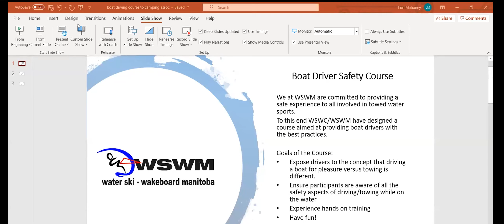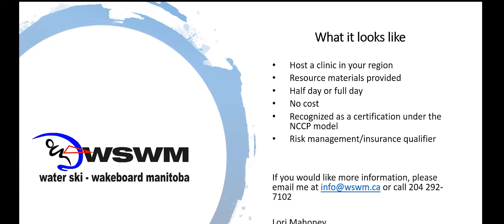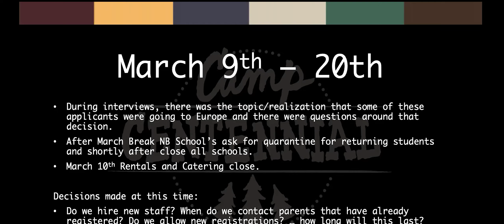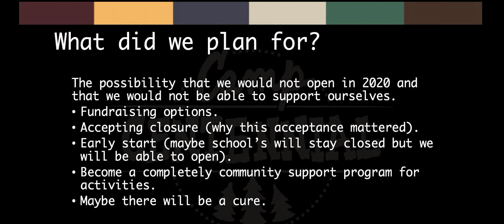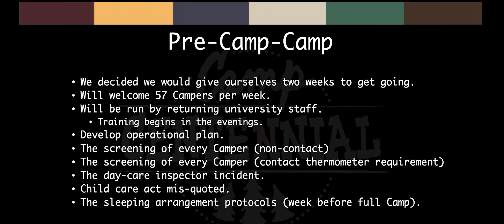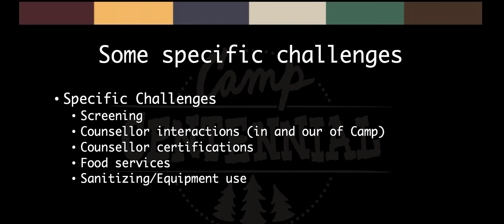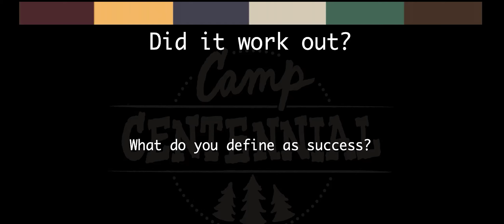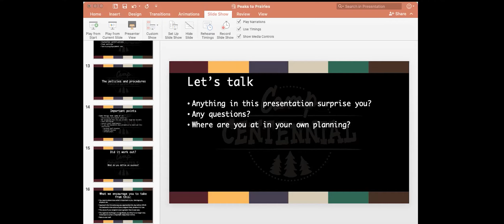Virtually Together 2